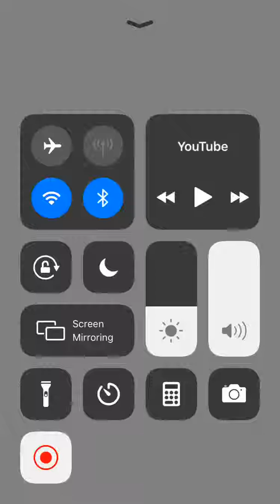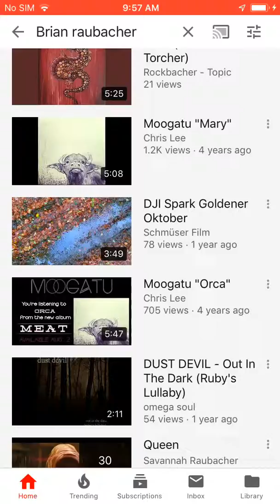Pleco thief found